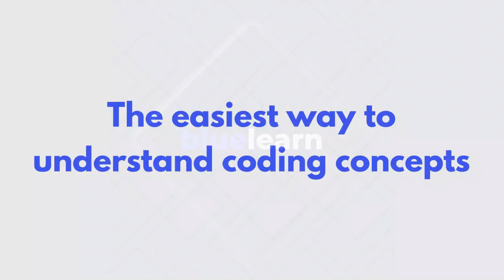Easiest Way To Understand Coding Concepts | FrontEnd Web Development with Mehul Mohan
Bluelearn is India's largest student community with 60,000+ students, who are learning, networking and growing together through events, competitions, clubs, meet-ups and so much more!

At Bluelearn, we're changing the way you learn. Join us now!